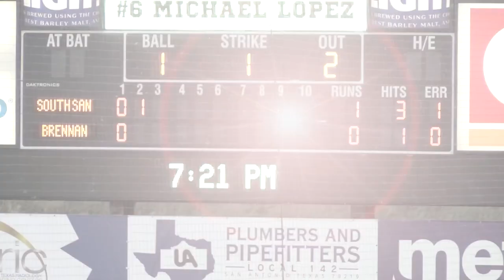Bobcats vs Bears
2019 Baseball Playoffs.
Bobcats take game one 2-0